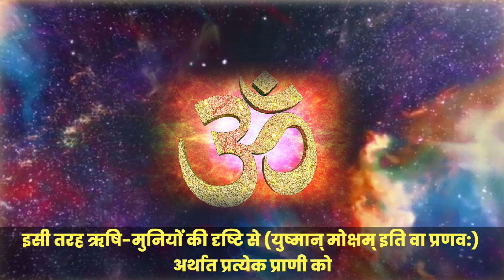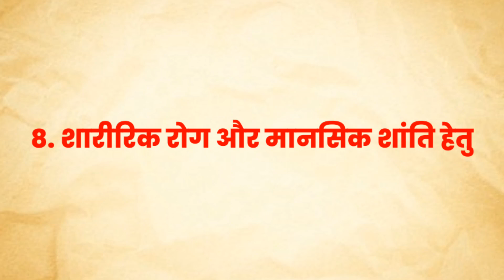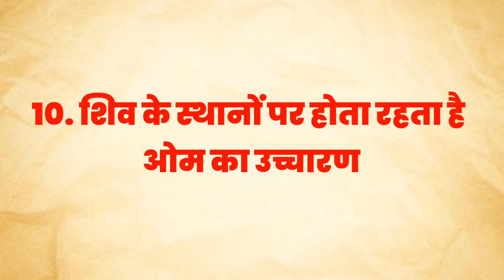ओम के 10 ऐसे रहस्य।। जिनसे वैज्ञानिक भी चक्कर में पड़ गए।। om ke rahasya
om ke rahasya
ॐ का रहस्य क्या है
ओम का रहस्य बताइए
om mantra ka rahasya
om namah shivay ka rahasya
om banna ka rahasya
ओम का रहस्य
ओम का रहस्य क्या है
ॐ का रहस्य
om ka rahasya
om ka rahasya in hindi
om ka rahasya bataiye
ओम का रहस्य बताएं
ओम का रहस्य बताओ
om shanti ka rahasya

ओम क्या है
हरि ओम क्या है
योग ओम क्या है
om kya hai science
om ka niyam kya hai
om ka arth kya hai
ओम का क्या अर्थ है
om का क्या अर्थ है
ओम शब्द का क्या अर्थ है
ओम नमः शिवाय का क्या अर्थ है
om ka arth kya hota hai
om namo bhagwate vasudevay ka arth kya hai
क्या सिर्फ ओम की आवाज करता है
om kya hai in hindi
ओम का उच्चारण क्या है
ओम के उच्चारण से क्या होता है
om ka ucharan sthan kya hai
om ka sahi ucharan kya hai
om ka kya use hai
ओम क्या चीज है